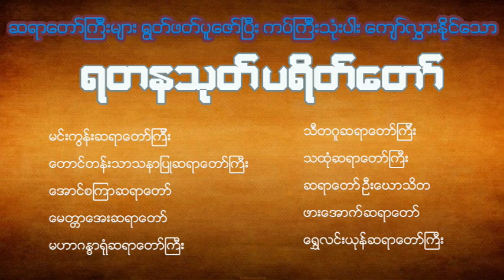ဆရာတော်ကြီးများ ရွတ်ဖတ်ပူဇော်ပြီး ကပ်ကြီးသုံးပါးကို ကျော်လွားနိုင်သော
0:00 - Intro
0:04 - မင်းကွန်းဆရာတော်ကြီး
6:38 - တောင်တန်းသာသနာပြုဆရာတော်ကြီး
11:40 – အောင်စကြာဆရာတော်ကြီး
23:12 – မေတ္တာအေးဆရာတော်ကြီး
31:05 – မဟာဂန္ဓာရုံဆရာတော်ကြီး
36:54 – သီတဂူဆရာတော်ကြီး
45:32 - သထုံဆရာတော်ကြီး
52:43 – ဆရာတော်ကြီးဦးဃောသိတ
1:02:42 – ဖားအောက်ဆရာတော်ကြီး
1:09:10 - ရွှေလင်းယုန်ဆရာတော်ကြီး